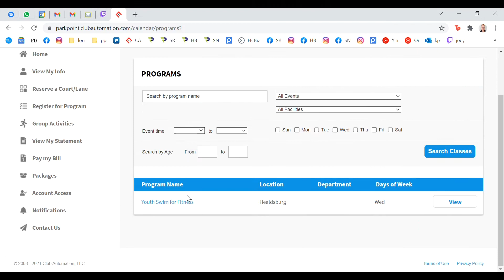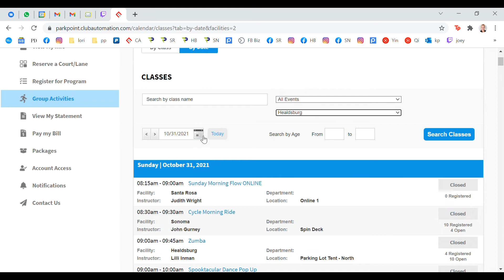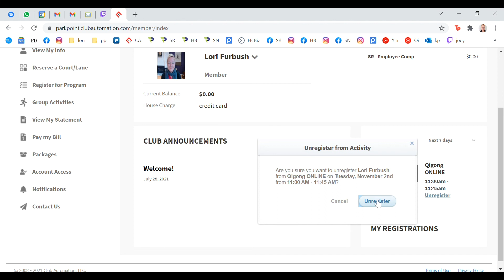Parkpoint Online Portal Booking Classes & Programs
Learn how to use the Parkpoint online portal to register and unregister for a class or program.